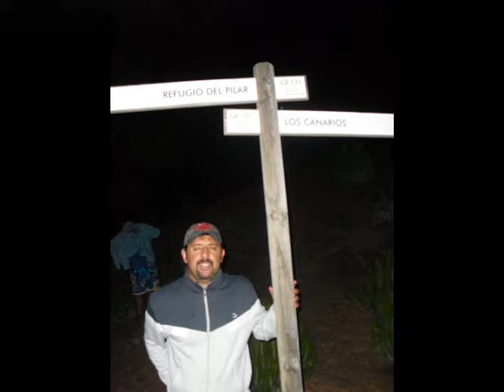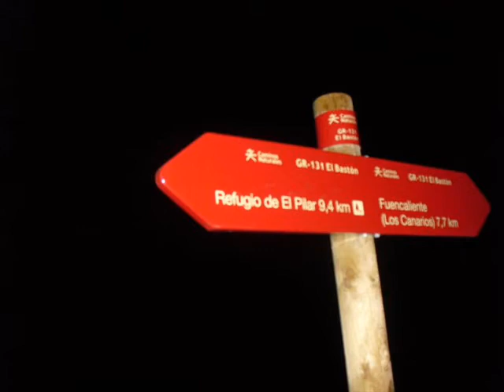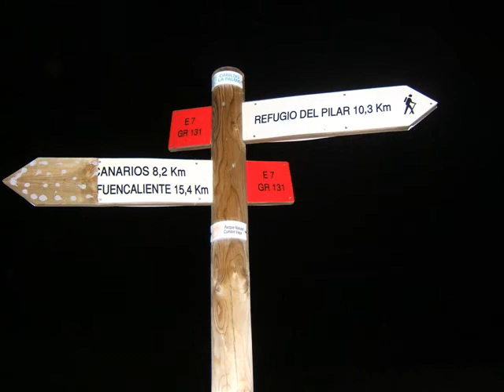G.SENDERISTA RETAMAR 13.8.20011 RUTA VOLCANES BAJO LALUNA LLENA.wmv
ruta realizada por este grupo,  no valen fortos ni videos unicamente las personas que hayan tenido el privilegio de realizarla sabe lo que es sentir las sensaciones que producen esta ruta nocturna,,,volveremos a realizarla...IMPRESIONANTE , GRANDIOSA, ESPECTACULAR...